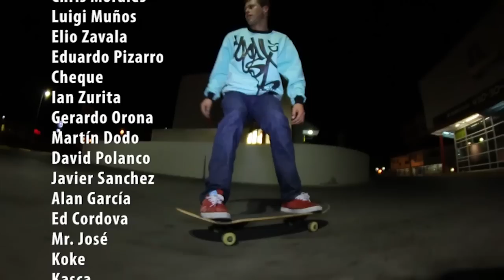Hugo Navarrete Spring Part 2015